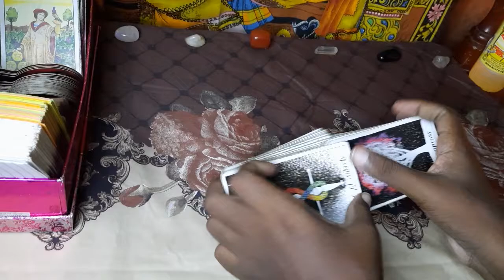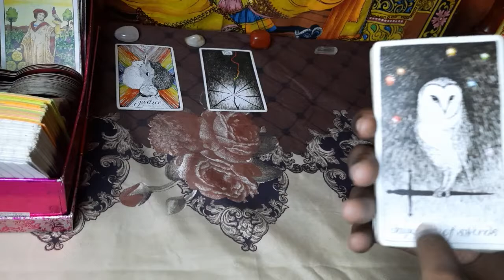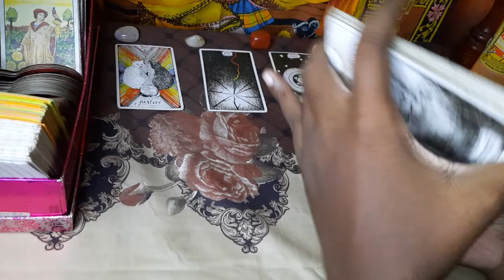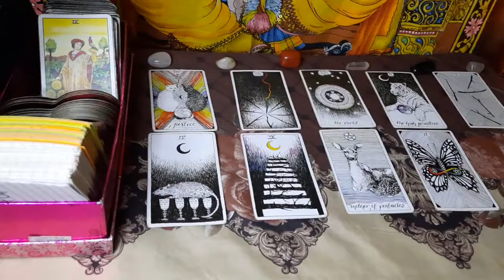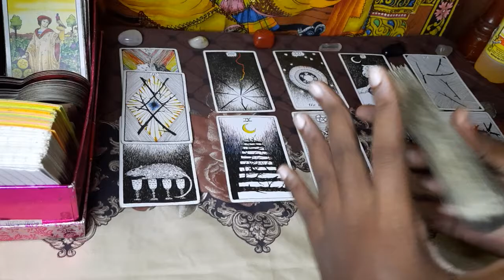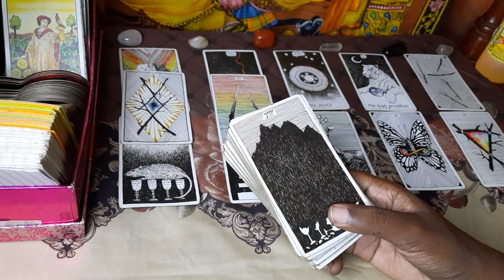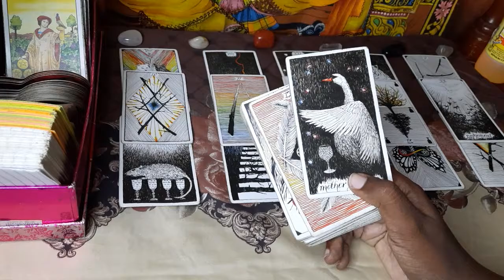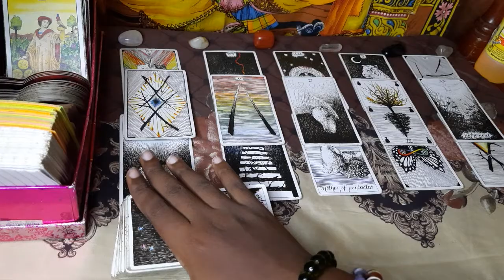Cancer ♋ Beware Of Reconciling With People From Your Past Wanting To Cause Instability